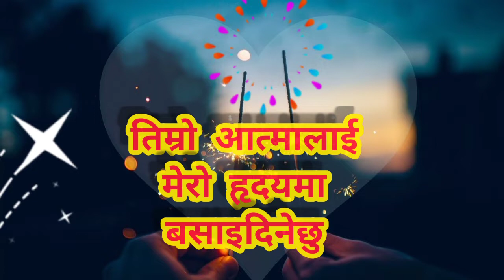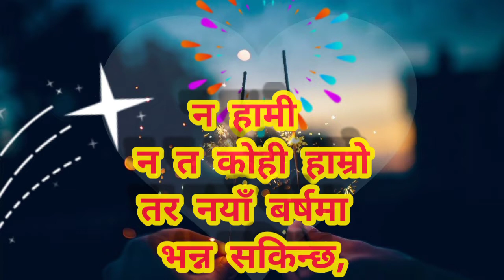naya barsa ko subhakamana । नयाँ वर्ष २०७९ को विशेष शुभकामना । happy new year 2079